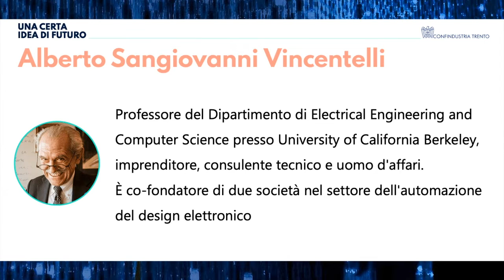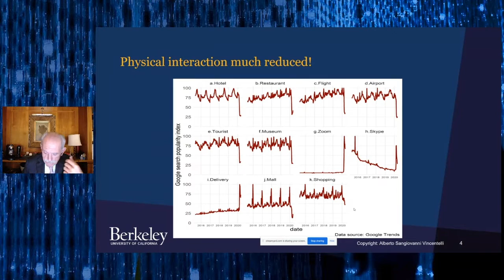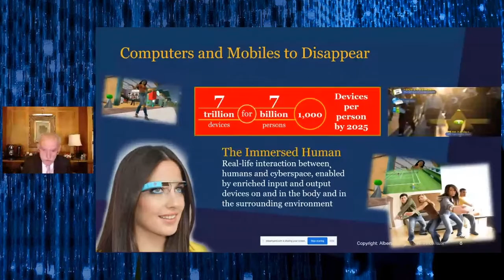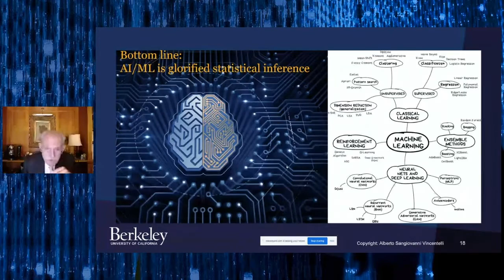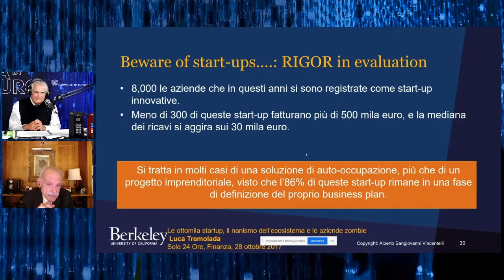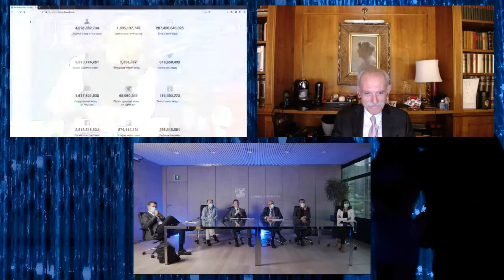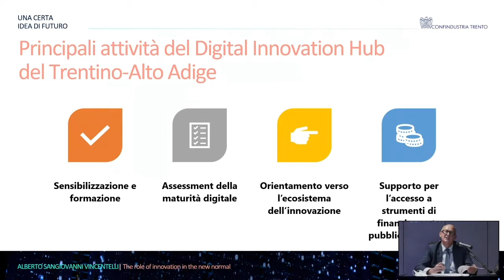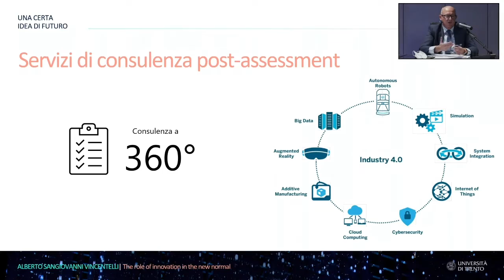Una certa idea del futuro - Ep2 - Alberto Sangiovanni Vincentelli